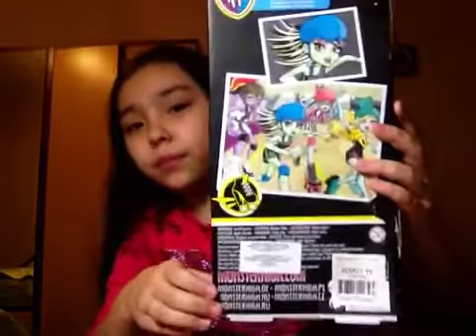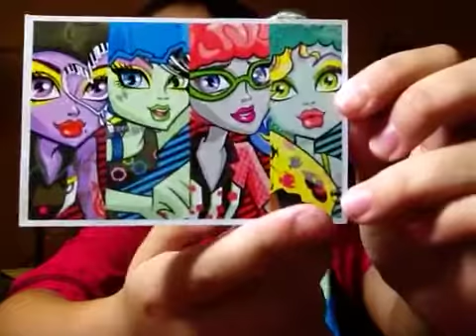Обзор Френки роллер! Моя новая кукла Monster High!